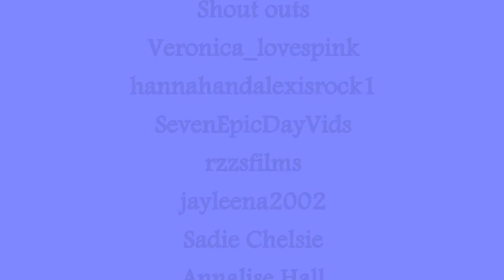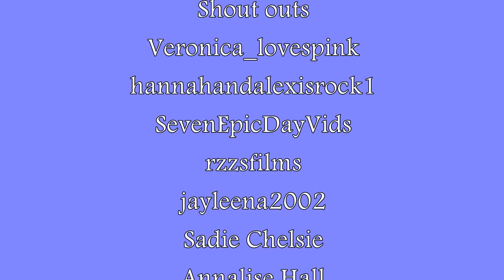SevenGymnasticsGirls - Artistic Gymnastics Poses (2013)